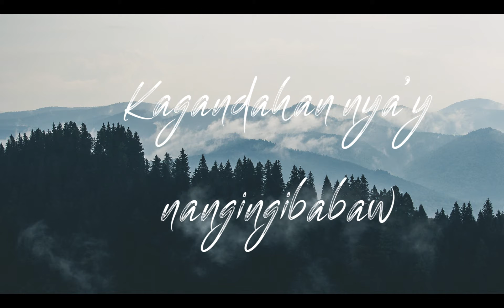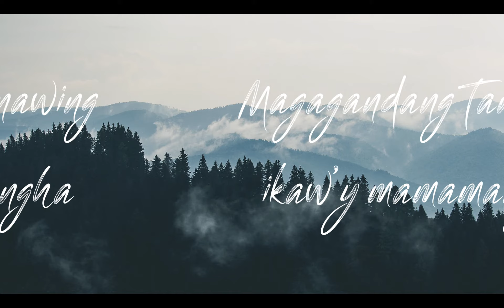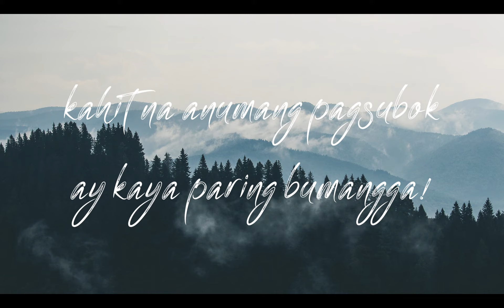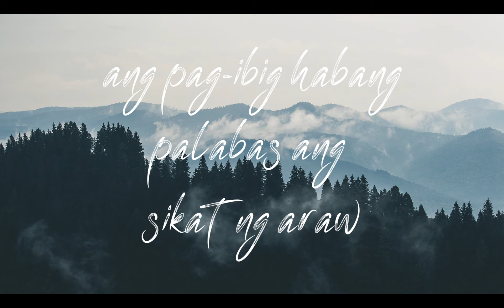GanDavao by One Davao Artists (Lyric Video)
Official Release Date July 17, 2018 | Davao Eagle Online’s advocacy to promote the Davao Region by utilizing social media, the team has recently relaunched Project GanDavao which aims to promote the beauty of Southern Mindanao through its people.

It is not unknown to us that there have been countless attacks against our people on social media ever since President Rodrigo Duterte assumed office in 2016. In an instant, our adversities have become an entertainment to some. People on Facebook and other social media platforms condemn us for being Davaoeños, blaming our misfortunes to the president.

This year, the Davao Eagle Online team has decided to remake GanDavao and use the platform to correct the common misconception about our place or at least show the online community that DAVAO isn’t just a city but a whole, united region in Southern Philippines. We want to send the message to our countrymen that Davao Region has a lot to offer more than what they see in the mainstream media. That instead of bashing the president’s detractors, why don’t we show them what we’ve got here — our awesome places, our rich and diverse culture, our thriving economy, our talented and loving people. Thru this project, we also hope to open more opportunities for our local artists, musicians, including the cultural acts to find a venue for them to really showcase their talents and earn thru their craft.

We have gathered some local artists and social media influencers in the region to help us send a message of LOVE. We want to send a message to our fellow Filipinos that we are done fighting fire with fire in this nonsense war on social media; that we choose love over hatred and fear, hoping this would open the hearts and minds of the Davaoeño masses — that it is not yet too late to start making the change ourselves. We believe that we are at a crucial time where our actions today as conscious, responsible citizens will determine our future as a nation.

About One Davao Artists

One Davao Artists is a group composed of Musical Artists from Davao Region which aims to send a message of LOVE and to promote the beauty of our beloved Davao Region. WE CHOOSE TO LOVE. WE CHOOSE TO UNITE. WE CHOOSE PEACE.